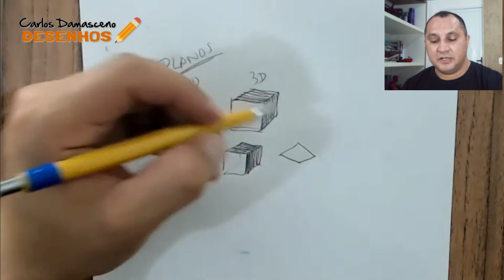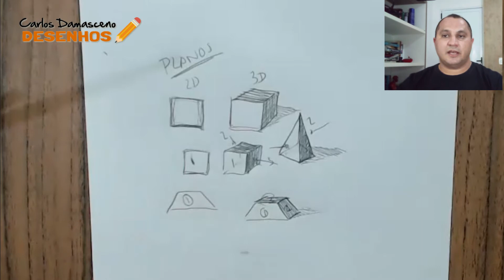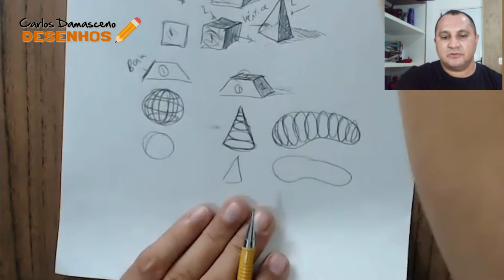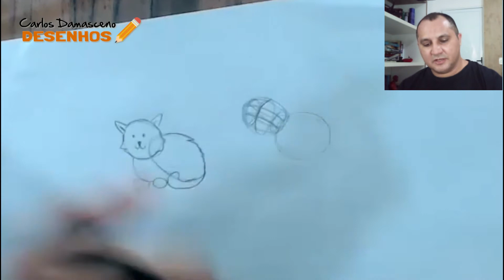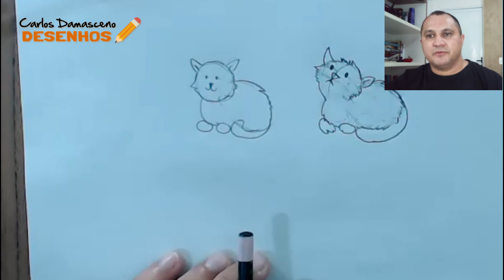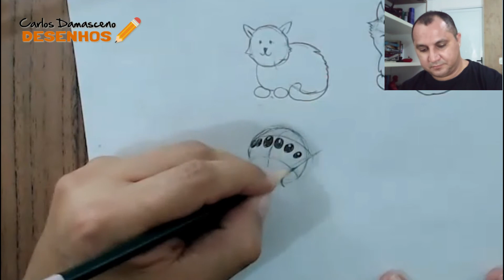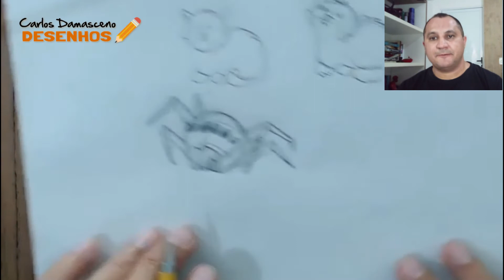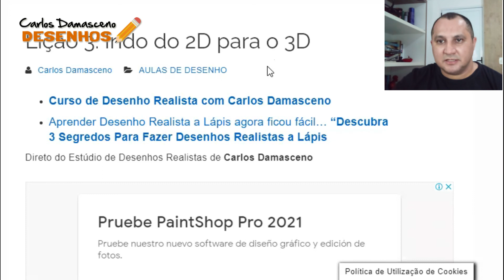LIÇÃO 3: Transformando um desenho 2D em desenho 3D | CURSO DE DESENHO PARA INICIANTES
Nessa lição você vai aprender a intensificar o seu jogo e fazer os seus desenhos irem do 2D para o 3D usando várias técnicas

No final desta lição, vamos revisar nossas tarefas de casa das 2 lições anteriores e aplicar as técnicas da lição 3. Se você não leu e aplicou o que aprendeu nas lições 1 e 2, eu o encorajo a visita-las antes de continuar a ler esta lição.

Lição 2: Aprenda a Ver as coisas de maneira diferente

Quer aprender a fazer Desenhos Realistas, de forma simples e fácil, totalmente do zero, mesmo que você nunca tenha desenhado antes?

Método testado e comprovado por milhares de alunos.
Descubra como pessoas comuns estão aprendendo a desenhar do absoluto zero.

CURSO DE DESENHO PARA INICIANTES | LIÇÃO 3: INDO DO 2D PARA O 3D